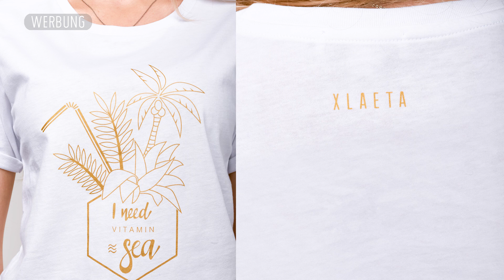WAS SOLL ICH ANZIEHEN? 9 Teile, die keiner kennt! | XLAETA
** Werbung

Was soll ich im Sommer bloß anziehen? Meine neue Merch Kollektion für den Sommer ist endlich da! Und ab heute könnt ihr meine eigene Beauty-Marke nju in jedem dm in ganz Deutschland und Österreich finden!

Dieses Video beinhaltet Werbung für nju und Merchandise.